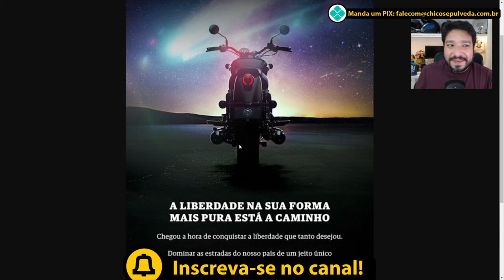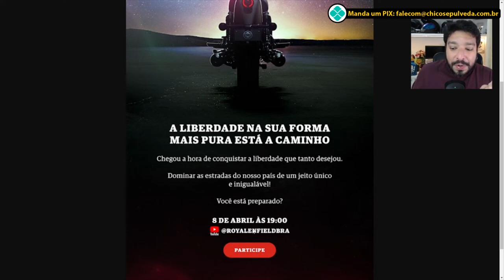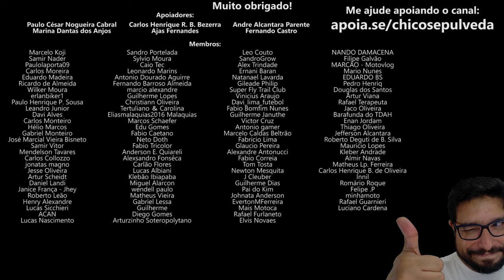Super Meteor 650 será lançada oficialmente dia 8 de Abril de 2024 com partipação popular